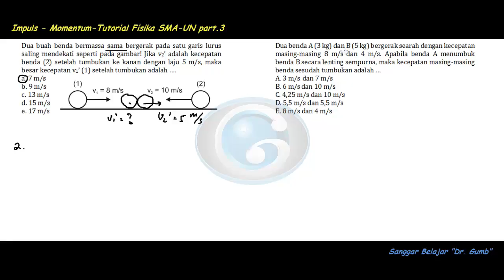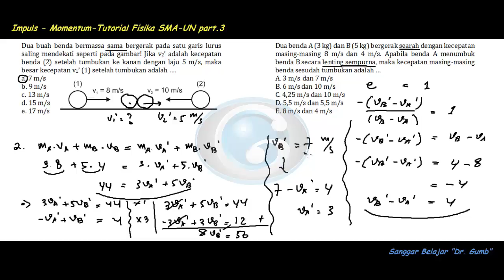Impuls dan Momentum - Tutorial Fisika SMA - Ujian Nasional#3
Impuls, Momentum, Hukum Kekekalan Momentum, Fisika SMA , Ujian Nasional , Tutorial.

Salah satu model soal topik impuls dan momentum dalam UN Fisika SMA. Contoh lain akan ditampilkan pada edisi selanjutnya.

Kula namung nambahi bumbu wonten pendidikan, mugi2 manfaat, matur nuwun.